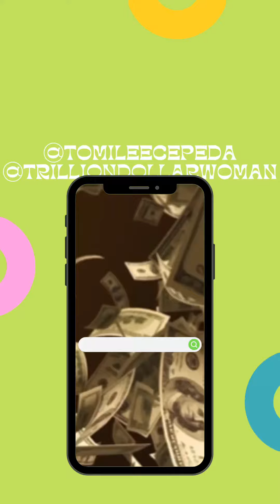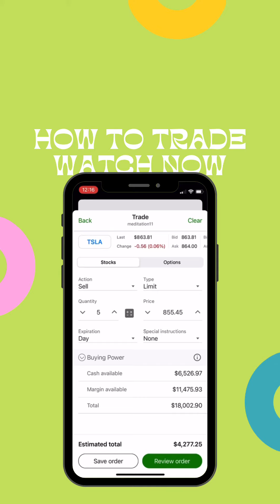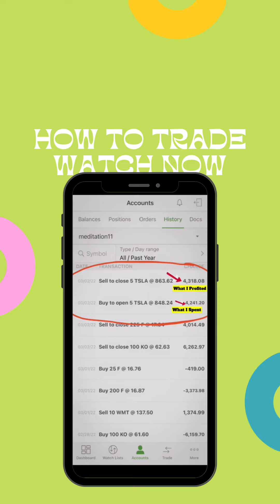How to trade for beginners